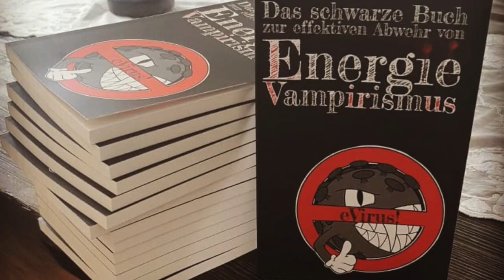Kein Bock mehr!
Ne echt, reicht jetzt..
Sorry, dass die Musik was laut ist..